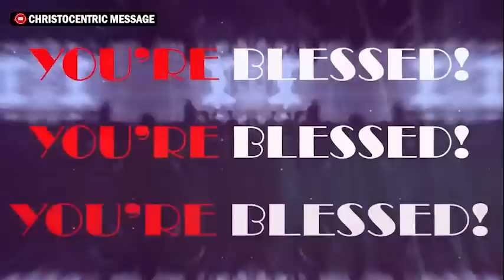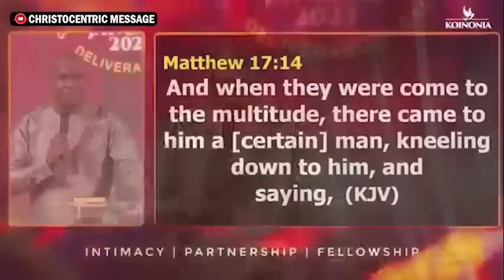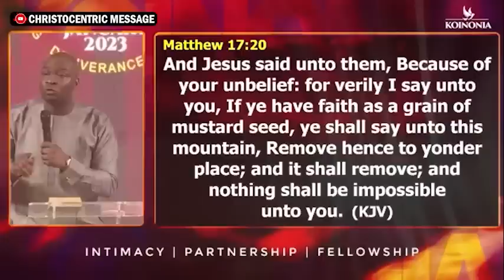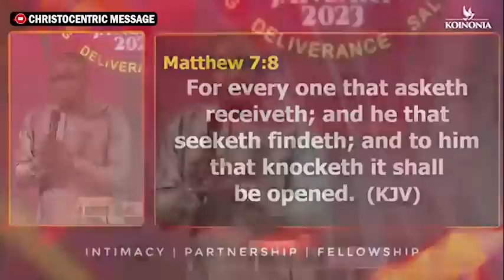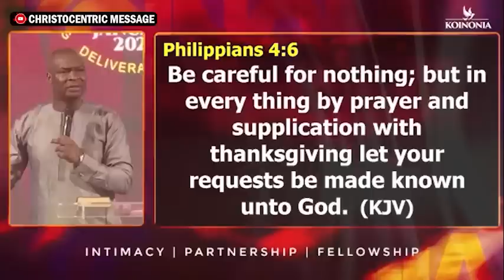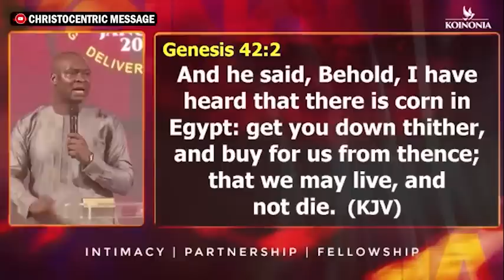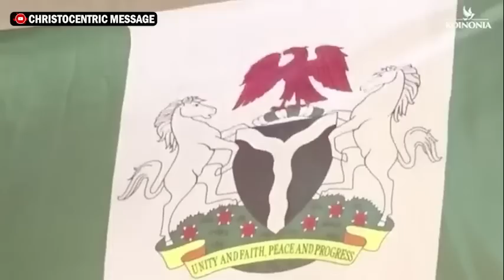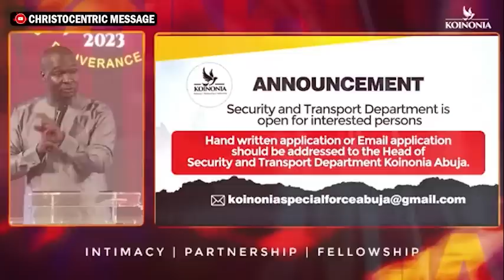FIRST KOINONIA MIRACLE SERVICE with APOSTLE JOSHUA SELMAN 2023